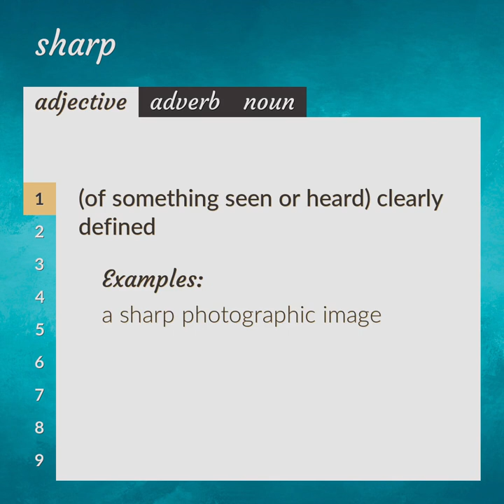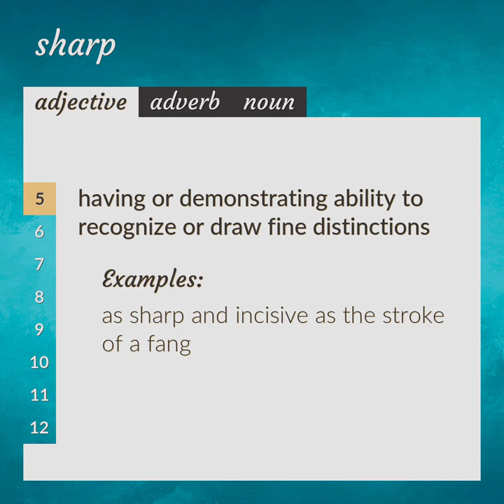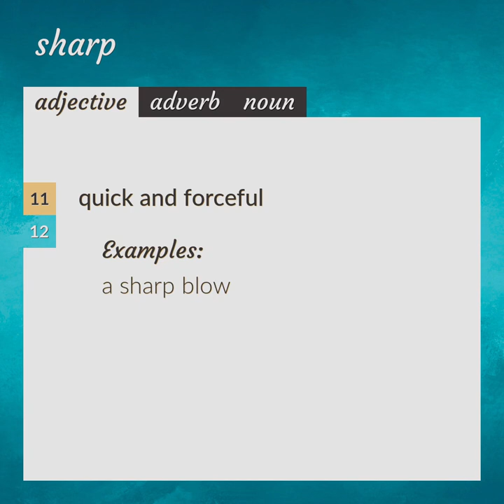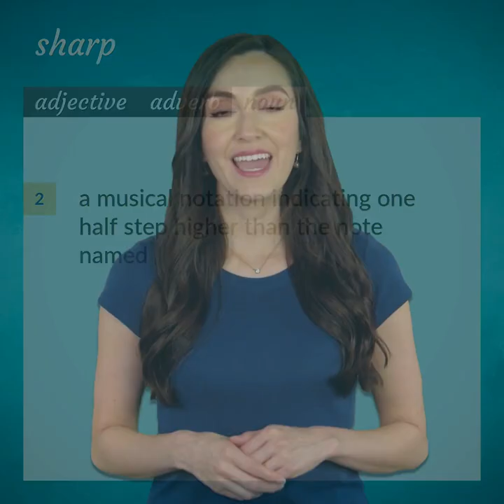Sharp | meaning of Sharp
What is SHARP meaning?